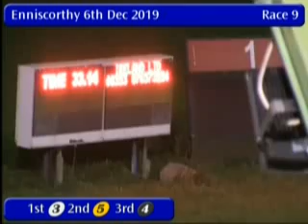IGB - The Slan Abhaile Six Hundred Stakes 06/12/2019 Race 9 - Enniscorthy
Race: The Slan Abhaile Six Hundred Stakes
Track Name: Enniscorthy
Date: 06/12/2019
Hour: 22:00

Results

1st    3     NAMETAB OSTARA      5/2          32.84
2nd    5     RIGHT SO BELLE      4/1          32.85
3rd    4     MINNIES BAIKAL      1/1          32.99
4th    2     RATHDUFF LEGEND     4/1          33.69
5th    1     NOTHINGTOSAY        5/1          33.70
6th    6     JANEFIELD ANGEL     3/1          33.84

|ECY_2019_12_06_09